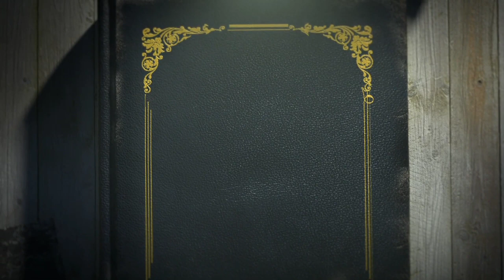TETAP ELING !! Agar Tidak Ada Yang Ketakutan Semua Harus Tahu Ini - Dawuh Mbah Harjo